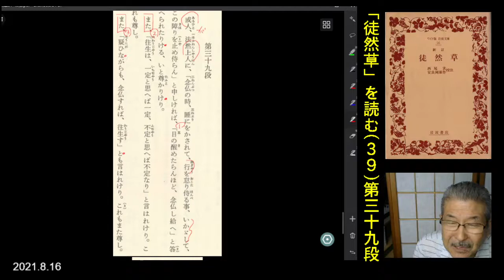朗読を表現に「徒然草」(39)第三十九段「或人、法然上人に」渡辺知明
第三十九段　或人、法然上人に、「念仏の時、睡にをかされて……」
【原文表現よみ】9:09